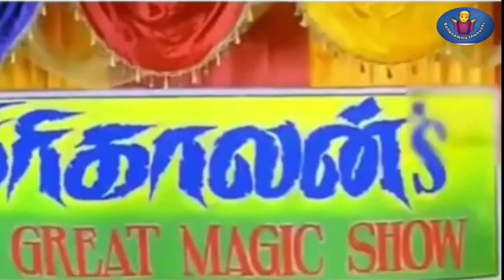உங்க இலக்கை மட்டுமே நோக்கி பயணம் செய்யுங்கள்👍✨goals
எத்தனை தடைகள் வந்தாலும் உங்கள் இலக்கில் இருந்து வேறுப்பாதைக்கு செல்லாதீர்கள் பிறகு எப்போதும் அந்த இலக்கை அடைய முடியாது 👍✨